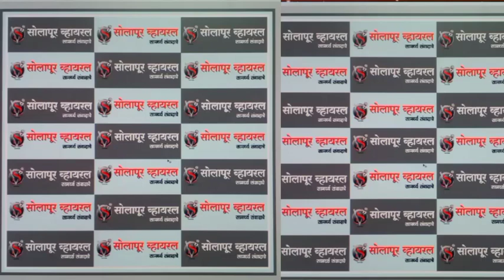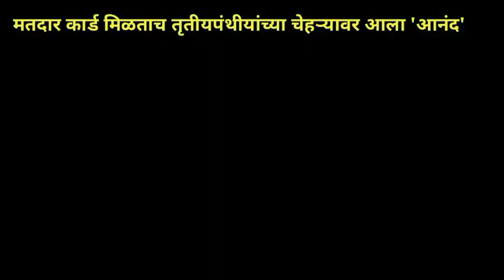साहेब,आम्ही मतदार झालो | हातात मतदार कार्ड पडताच तृतीयपंथीयांच्या चेहऱ्यावर आला 'आनंद'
साहेब,आम्ही मतदार झालो | हातात मतदार कार्ड पडताच तृतीयपंथीयांच्या चेहऱ्यावर आला 'आनंद'solapurviral news सोलापूर तुतीयपंथी#मतदान नवीन#